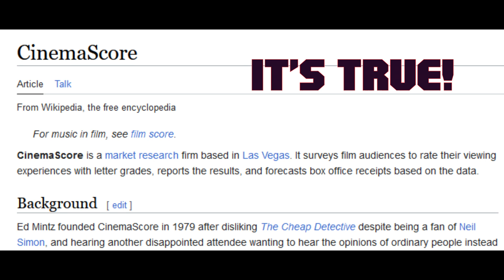VIVA Mailbag! 3.4.23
Well what do you know, a brand new mailbag!

And, as Always, Viva Physical Media!

VIVA's Twitter: @PhysicalVIVA
Scarecrow Video's Twitter @ScarecrowVideo
Emalie's Twitter:  @esoderback
Matt's Twitter:  @colonelmortimer